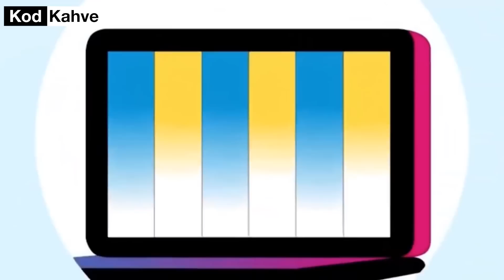Disney Channel Neden Kapanıyor? Disney Plus Dönemi Başlıyor! Şimdi Ne Olacak?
Disney Channel yaptığı açıklamayla kapanacağını resmen duyurdu.Bundan sonra yayın hayatına Disney Plus olarak devam edecek kanal sevenleri üzdü.Disney Plus Türkiye'de ne zaman açılacak?Disney Plus'ın ücreti ne kadar olacak? Disney Plus'ta hangi diziler yer alacak? Bu sorular şimdiden herkesin merak ettiği sorular.Esrarengiz Kasaba,Mucize Uğur Böceği,Baykuş Evi,Finnies ve Förb ve daha fazlası artık Tv'de yer almayacak.